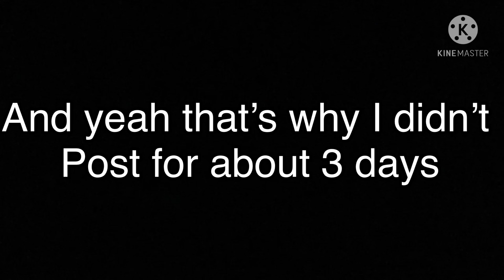This is why I haven’t been posting for 3 days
This is why I haven’t been posting for 3 days because I had to pay the Wifi bill